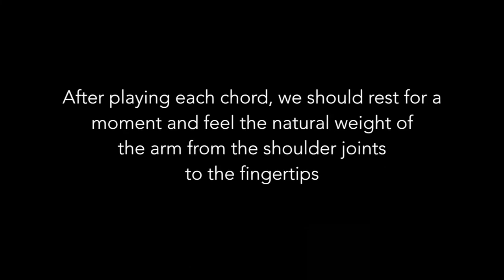Piano Masterclass | Playing Chords - Voicing, Stabilisation, Arm Weight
Masterclass with pianist Laszlo Gyimesi on the most essential elements of piano technique: scales, arpeggios, double notes, chords and trills. Emphasising on fullest flexibility, relaxed weightiness and adequate control of the arm weight and if necessary, the weight of the whole body.

The most important things when playing chords: preparing the position, complete simultaneity of the key stroke, equality of all parts, freedom of the arm, concentration of the fingers, fifth-finger sense for the upper voice, free drop of the hand, feeling relaxed, completely unconstrained, conscious of the natural weight of the arm from the shoulder to the fingertips. Natural alternation of tenseness and relaxation to maximise endurance.

László Gyimesi was born in Szentes, Hungary. He studied with Peter Solymos and Albert Simon at the Franz Liszt Academy and graduated with „Grand Prix“ in 1971. Further studies with Géza Anda in Zürich, with György Sebök at the Indiana University in Bloomington (USA) and with Stefan Askenase in Bonn. He was awarded prizes at several international piano competitions: Leeds/England, Liszt-Bartók/Budapest, Jose Iturbi/Valencia.
László Gyimesi has given concerts in his native Hungary, USA, Canada, Cuba, Czech Republic, Germany, Holland, Italy, Japan, Romania, Spain and Switzerland and made recordings for Ex Libris and Musikszene Switzerland. He held professorships for piano in Stuttgart and Basel for over three decades.